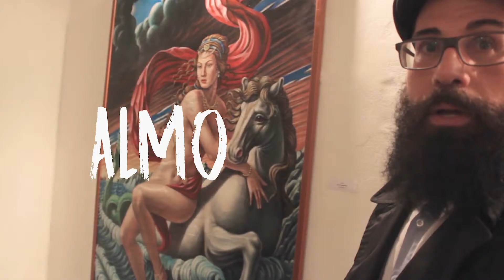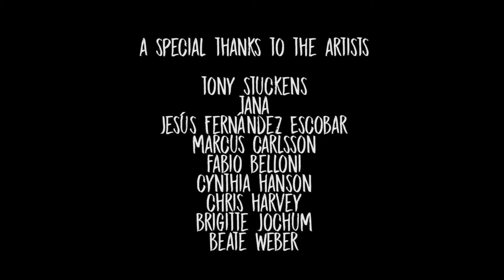MAD Adunanza October